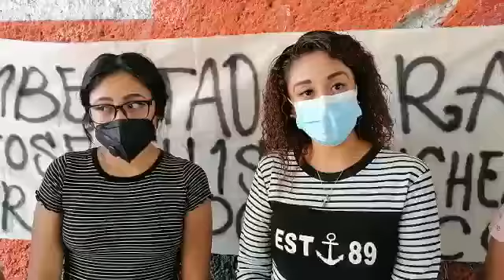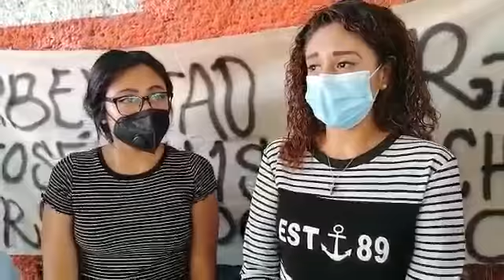ASICH Video 2021 10 13 at 4 02 06 PM